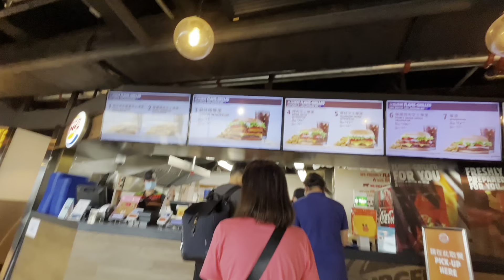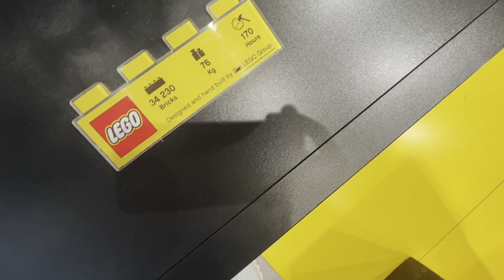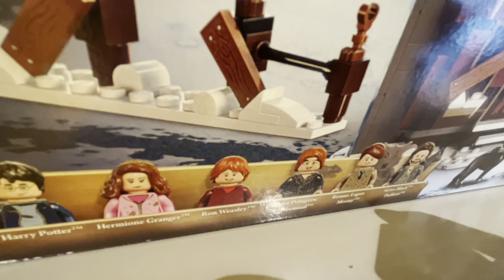DAF SPECIAL | Trip to the Philippines 🇵🇭!(one show,Special)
Pushycat,Cooky,Richy,Squirrel.D and Froggy:

   Hi everyone!We are part of the DAF Crew , And we are going to the Philippines 🇵🇭!I hope you enjoy playing with our new friends PENG,NEMO AND FISHY!

   Fishy is going to stay in the Philippines 🇵🇭 .Because he is a toy in the Philippines 🇵🇭 ,But , Do need to worry, We will also come back to the Philippines 🇵🇭 On December!

Good bye!Jesus loves you!